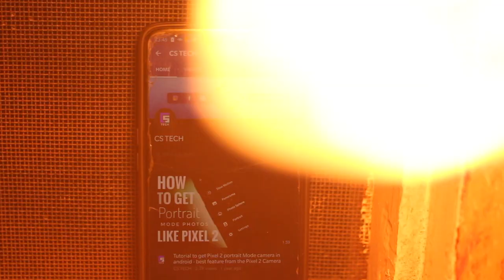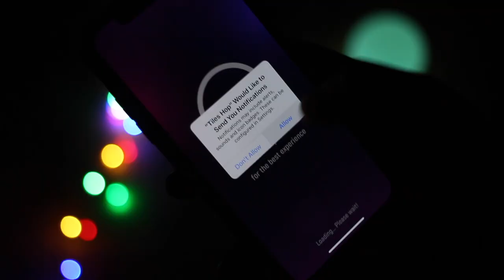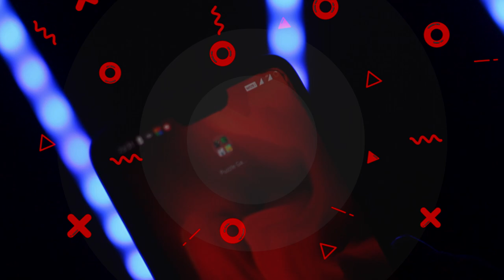Top 5 Mast Puzzle Games 2019: For Android : IOS in Hindi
Want To Save Money While Shopping On Amazon
We Can Help You To Do So :-

Presenting the 10 best puzzle mobile games for Android smartphones and tablets. These are the top-rated puzzlers currently available on the Google Play Store.

A Techies,
Top 5 Puzzle Games 2019: For Android/IOS in Hindi

P E A C E ✌️✌️! My Gear